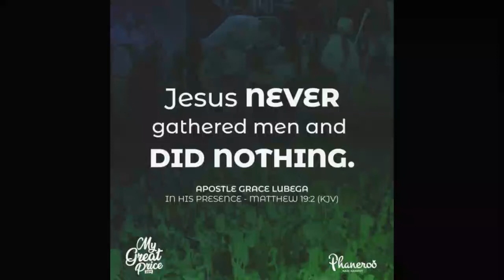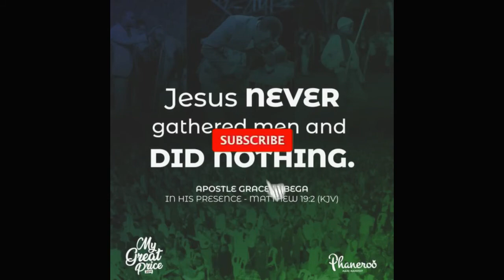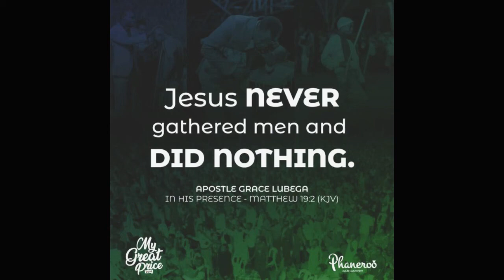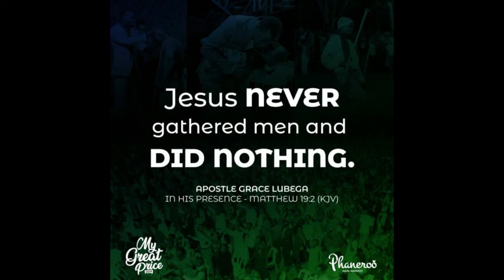In His Presence Part 2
Jesus never gathered men and did nothing.

PRAYER: Loving father, I thank you for this great Word. I stand on the blessed assurance that every time in your presence is an opportunity to grow, to experience you deeper and to understand you more. My heart is expectant that you are doing something new in my life. I can never be the same because I came before you this day. My ministry is changing, my finances are changing, my fellowship and communion with you is changing; everything about my life is changing, to the glory of your name. Amen.